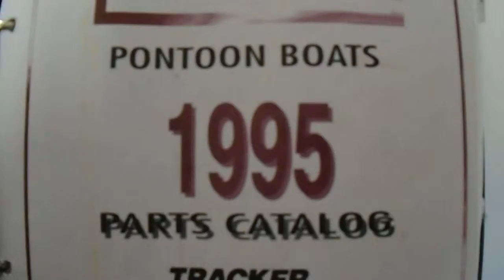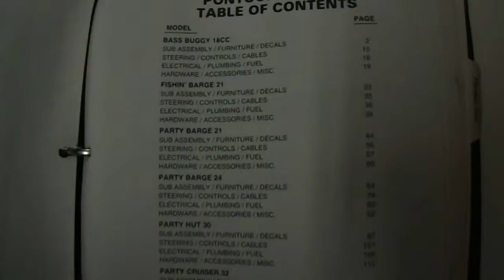Presents a Tracker Pontoon Boat Parts Catalog Manual Factory OEM Book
we take a look at a parts catalog for a Tracker. This manual will contain loads of parts information for your Pontoon boat. Check us out on the web and social media for all your vehicle literature needs!